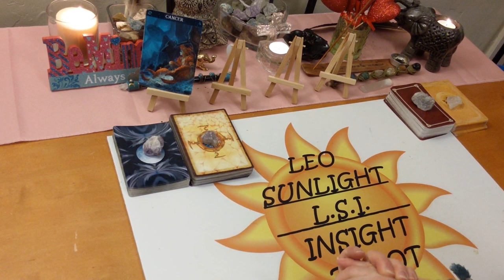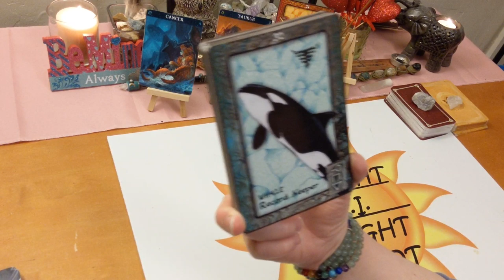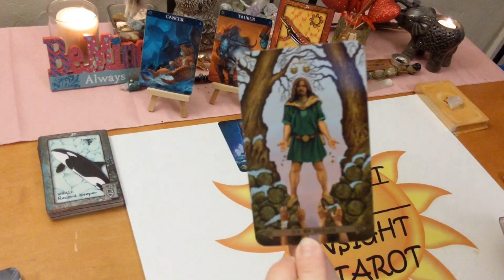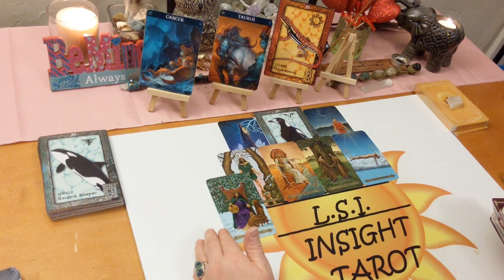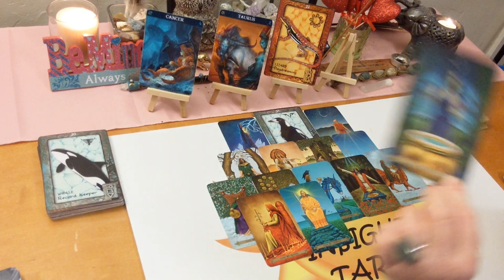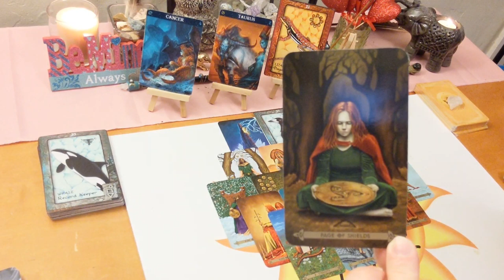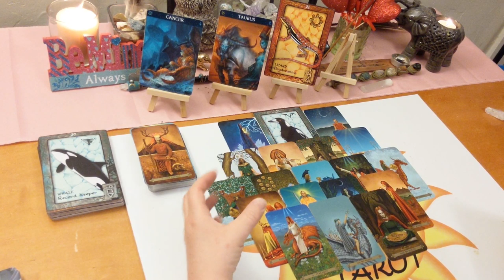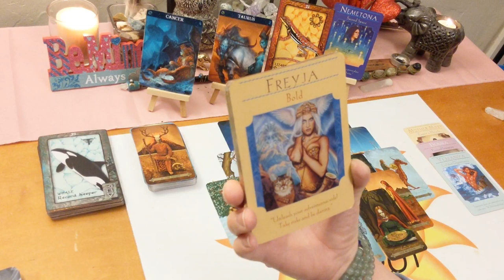Cancer *Tower Moment Makes Us Stronger* End February 2020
♋Cancer♋ Tarot & Oracle Card General Forecast Reading for End February 2020. A look at what is going on in your life right now be it love or general.

🎴Decks used:
Celtic Tarot = Kristoffer Hughes